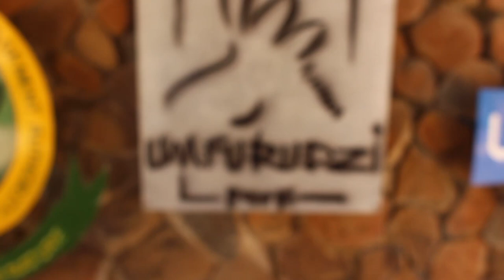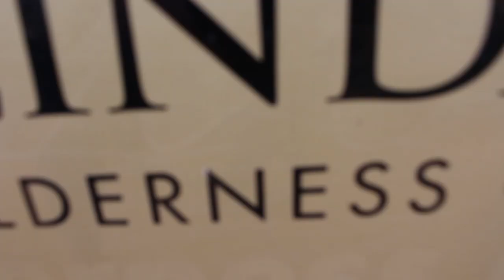Amalinda, Matopos and Umfurudzi Zimbabwe VLOG | 2020 Video Dump!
Ola Nomads!!

Did someone say "It's the consistency for me.." haha!! We are finishing up sharing content from 2020! Honestly, 2020 was a taxing year and in-between the chaos we forgot how to vlog haha, so we had a lot of unfinished vlogs!

*Cost of Accommodation*

Umfurudzi Chalets cost per night: $170 usd
Amalinda  Current Special : $100 usd per person per night

Love
Tari and Chii